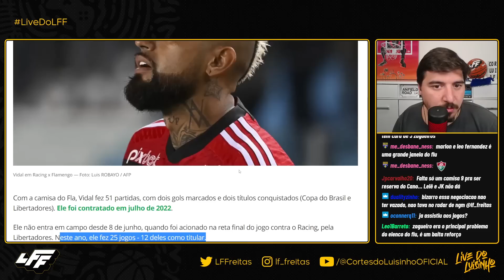É DO FURACÃO! LUISINHO COMENTA A SAÍDA DE VIDAL DO FLAMENGO PARA O ATLHETICO